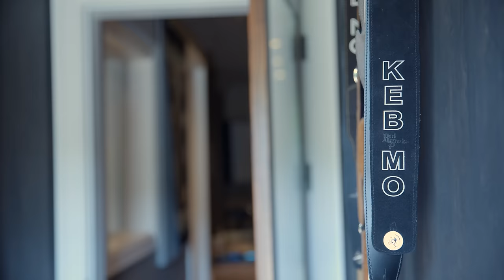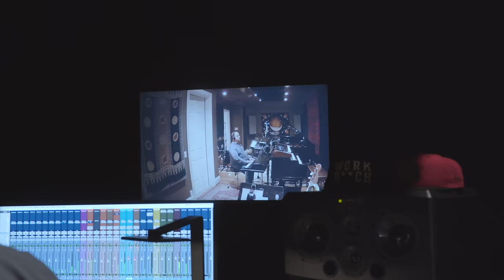Keb’ Mo’ featuring Darius Rucker - Good Strong Woman (Official Music Video)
“Good Strong Woman”, the new song by Keb’ Mo’ featuring Darius Rucker, from his forthcoming album ‘Good To Be’ available on January 21, 2022 from Concord Records.

I cowrote this with two of Nashville’s best country writers, Jason Nix and Jason Gantt. It’s a song that I didn’t think I’d be recording, but it was just too much fun, and I had to give it a shot.  When Darius got involved, it went from fun to stun.

“Good Strong Woman” produced by Vince Gill and Keb’ Mo’
Recorded by Zach Allen at STU STU STUDIO, Franklin, TN, Ocean Way Nashville Recording Studios, Nashville, TN and Willie Mitchell’s Royal Studios, Memphis, TN
Mixed by Zach Allen at STU STU STUDIO, Franklin, TN
Mastered by Richard Dodd at richarddodd.com, Nashville, TN

Lyrics
Mama said son, listen to me
That girl is T-R-O-U-B-L-E
So watch out I know you love her but she’s not your friend
She’ll only be there long as you got money to spend

Life can be, kinda hard on a man

You’re gonna need a good strong woman
That’s got your back
Fill you back up when you’re outta gas
A good strong woman goes a long long way
Makes a right now better than a yesterday

I’m talkin’ ‘bout a good strong woman
A good strong woman

She will never leave you if you treat her right
She’ll be there in the morning ‘til the late at night
She’s the kind that’s never gonna let you down
Makes you put the brakes on the run around

If you want to make the bad times better
Make a good thing last forever

(Repeat Chorus)

Music video by Keb' Mo' performing Good Strong Woman.